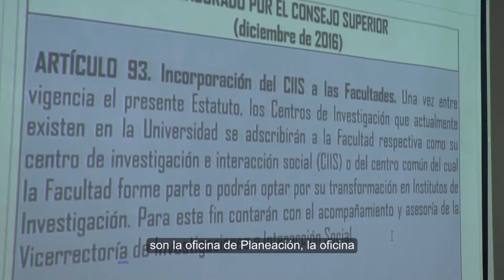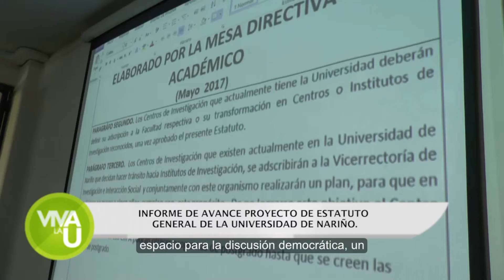INFORME DE AVANCE PROYECTO DE ESTATUTO GENERAL DE LA UNIVERSIDAD DE NARIÑO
25 de abril de 2019